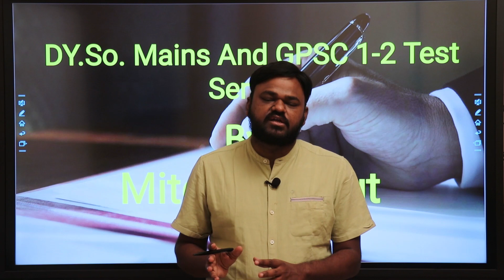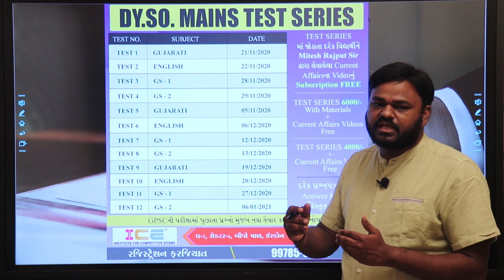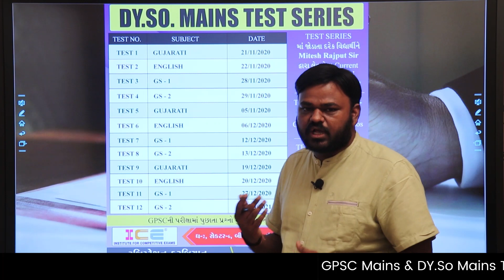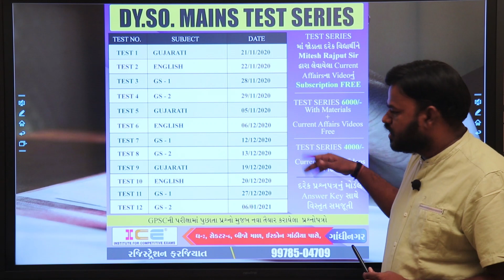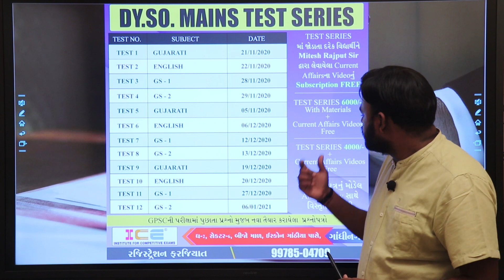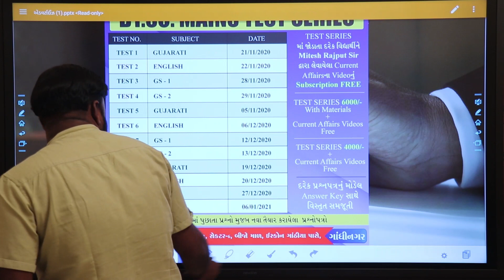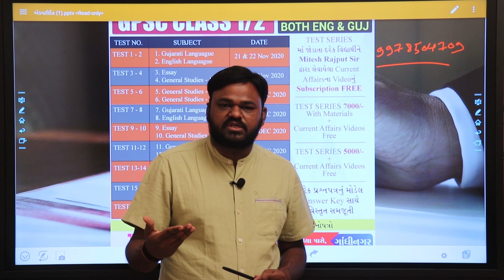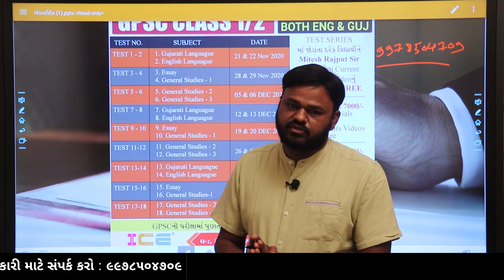GPSC &Dy.So Mains Test Series | Mitesh Rajput